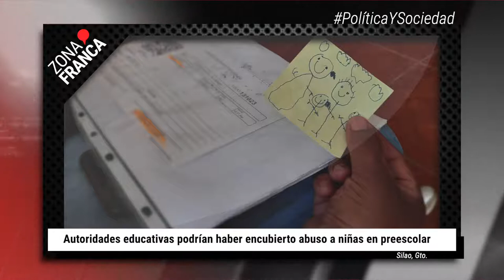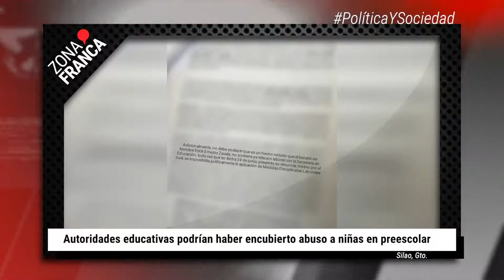Este año han sido asesinados a golpes cuatro internos de anexos | BrevesDeLaZona📰‼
Aquí están las notas más relevantes del día:
- El departamento de protocolo de atención de la Secretaria de Educación de Guanajuato (SEG) buscará sancionar a la coordinadora y jefa supervisora del preescolar donde presuntamente se violentaron a seis infantes.
- El líder de la red estatal de Centros de Rehabilitación Unidos del Bajío (CRUB) Nicolás Pérez Ponce, pidió al municipio de Irapuato que retome la supervisión y vigilancia en los anexos, ante el inminente riesgo de repetir ataques armados.
- Hombres armados irrumpieron en un velorio y dispararon para ejecutar a tres personas y tres más resultaron heridas.